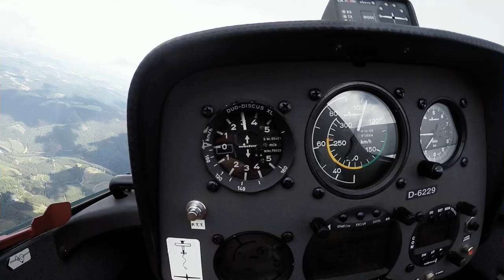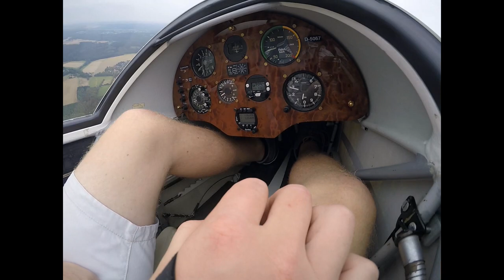Soaring - Ride The Clouds M83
Cameras: 2*GoPro Hero 4 Silver, 3+ Black, 4 Black, 3 Silver